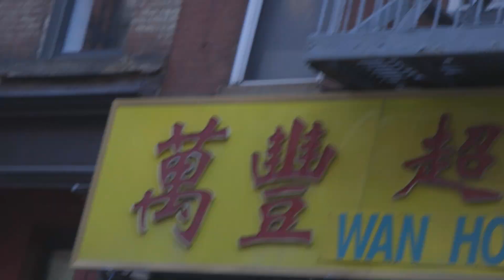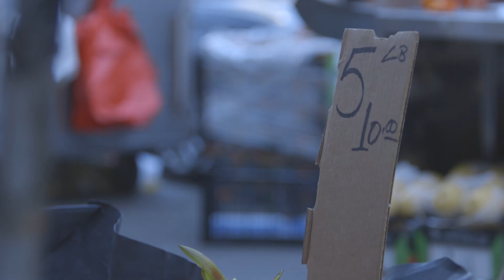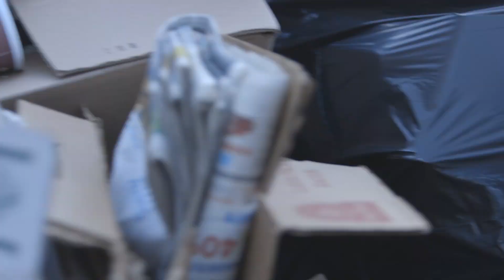Disembark - Extras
A behind-the-scenes look at the making of Disembark. Filmed in 2018 in Toronto, Rochester, and New York City.

In this project, Leon and Mike were skating prototype PR72, PR84, and PR90 frames, which led to the conclusion that the final consumer size of the PR frame would be 76 and 80.

Featuring: Leon Basin and Mike Torres